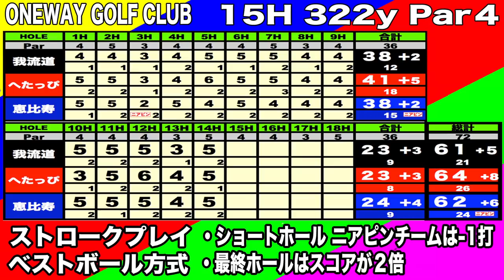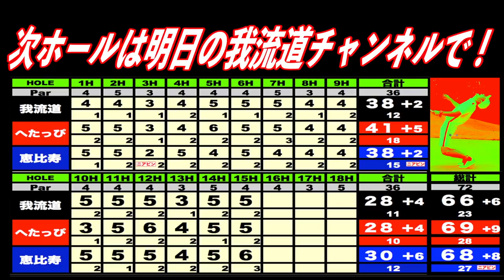我流道&へたっぴゴルフ研究所とベストボールマッチ！ワンウェイゴルフクラブHOLE15 【恵比寿ゴルフレンジャー】